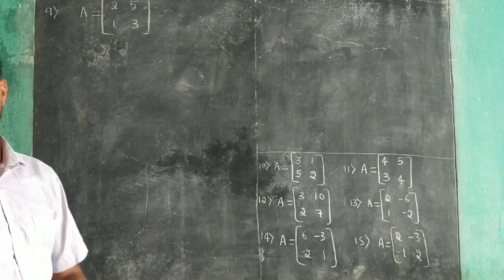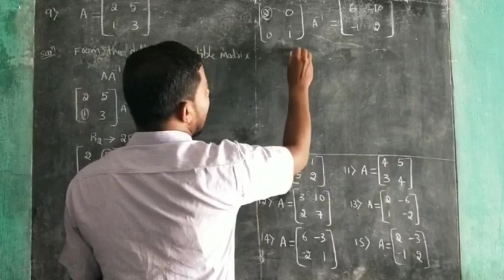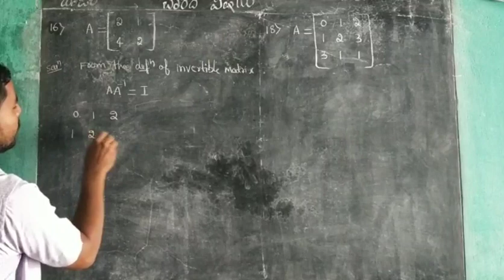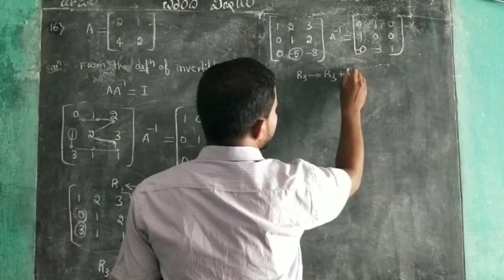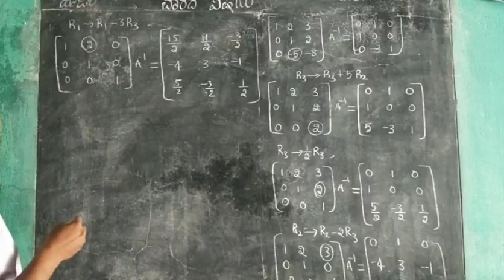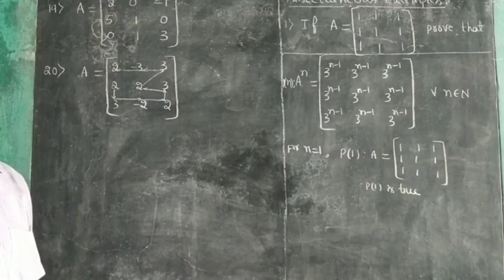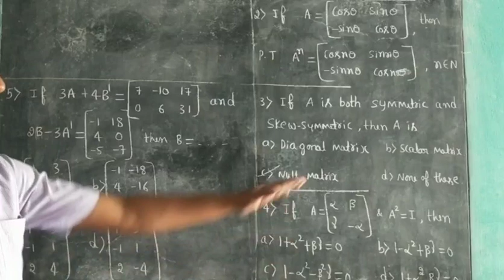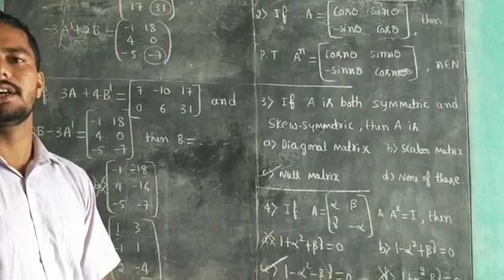Matrices-12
Inverse problems